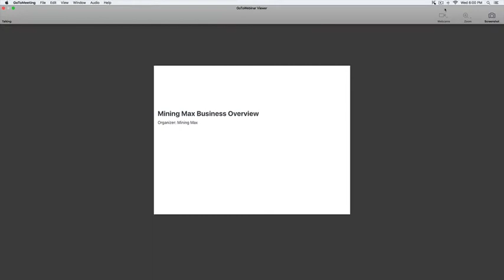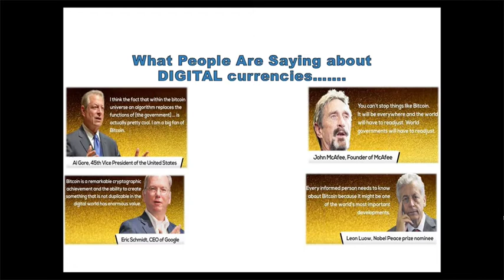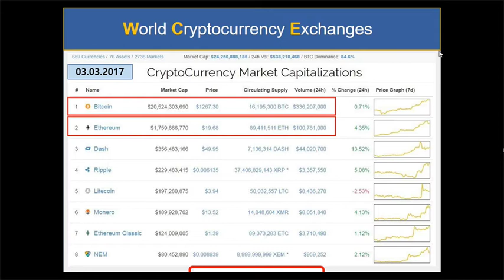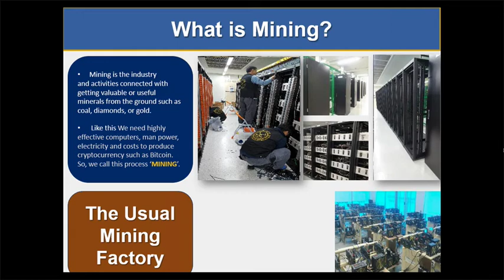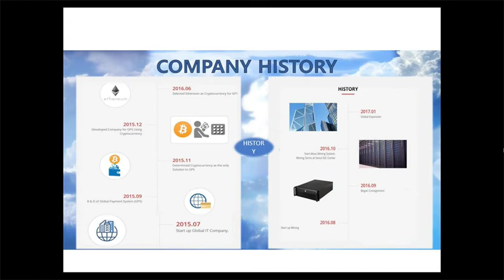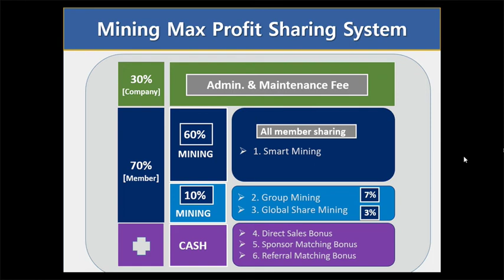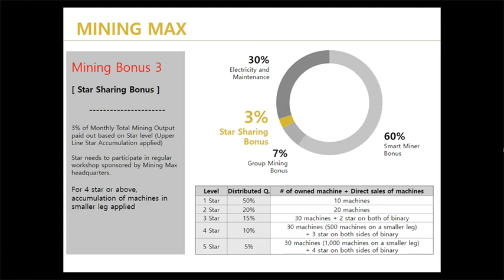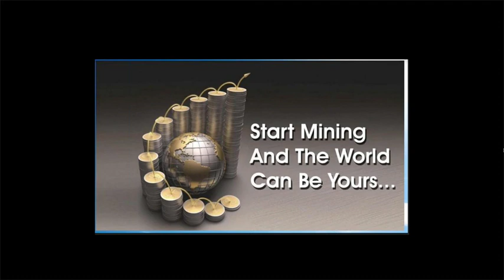PaceSetters Training Webinars Mining Max Interview with Mark Moss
Great interview with Mark Moss on Bitcoin, Ethereum and Ethereum Classic and why Mining Max